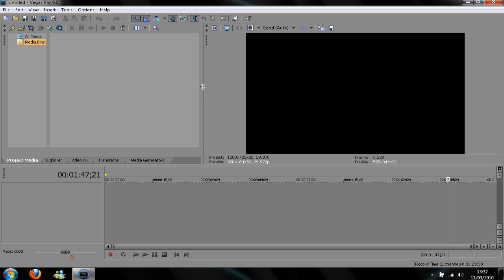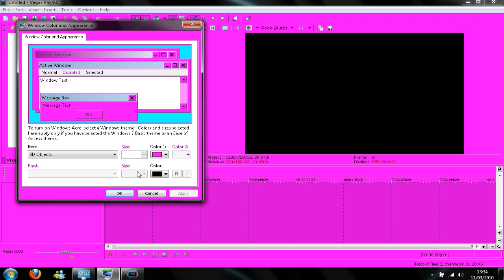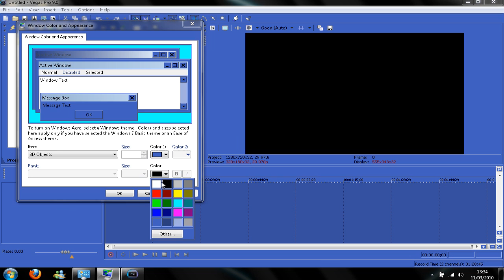Tutorial :: How to change the Sony Vegas Colours [HD]